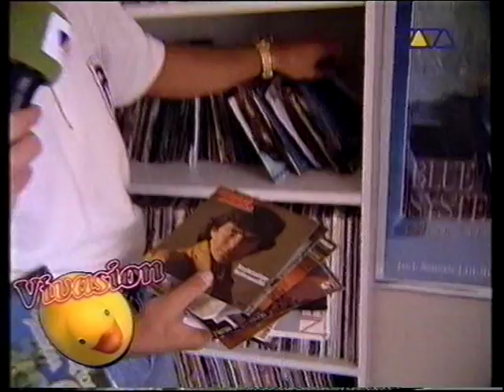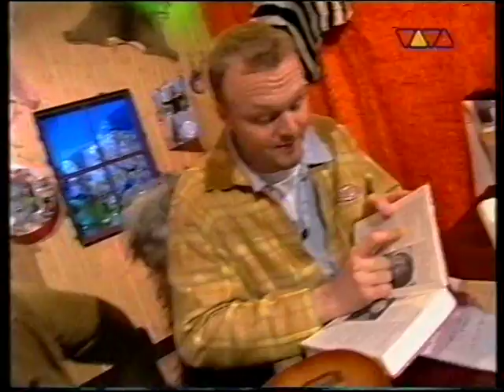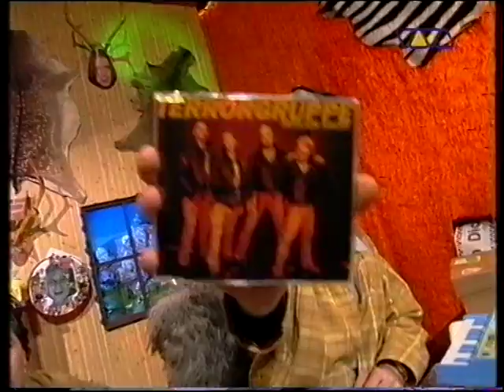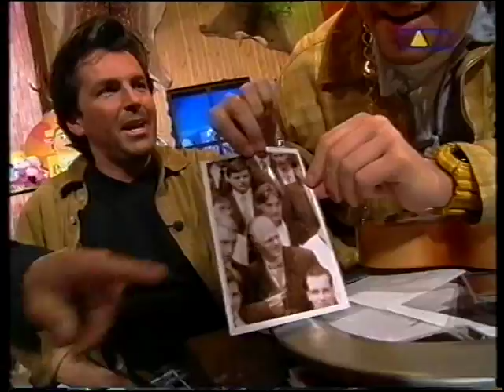Modern Talking VIVA Vivasion Plus 29. 04. 1998